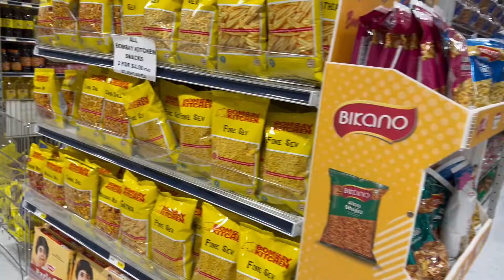vlog Canada ki Sabzi Mandi | Indian Family in Canada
Hi guys
Introduction:
I am Swati…

I am an Indian Mommy and Lifestyle Youtuber based in Toronto, Canada

This Indian vlogging channel is my life in canada with my baby Meira and husband. I love sharing my daily mommy routine and all about my life in Canada. I am not an expert , in this channel I share everyday experience of my Life. Please join me in this journey for small tips and tricks and lots of fun.

Mrsglobaldesi is an Indian Youtube and vlogging channel about my daily life in Canada , kids meal and healthy food recipes, mommy talks, DIY home decor and more!

All content is owned by Mrsglobaldesi and may not be used any where else. For permission contact
Mrsglobaldesi